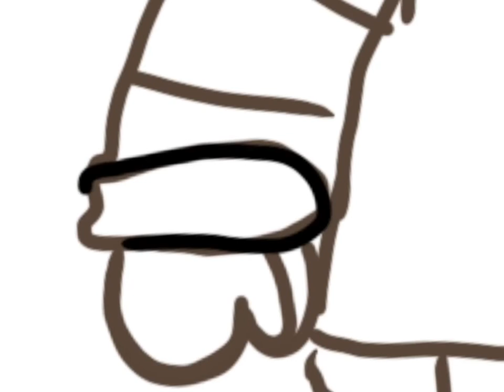5566art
I traced. So? I did my work and now I will wait for 5566 to respond